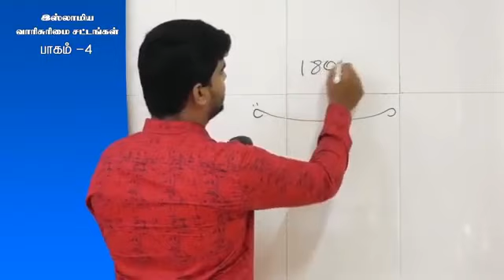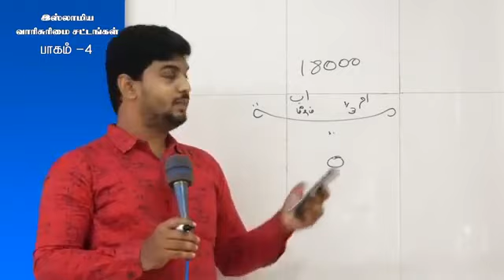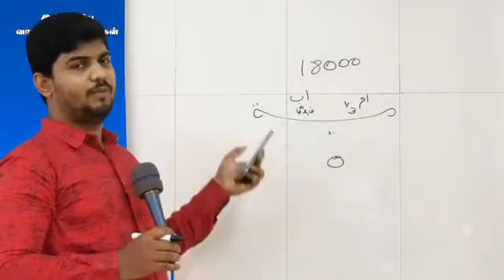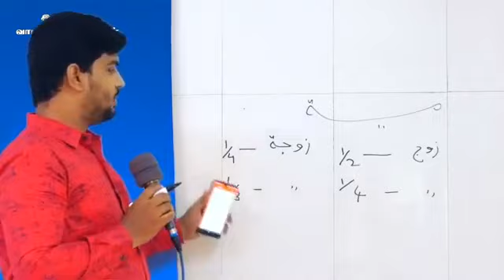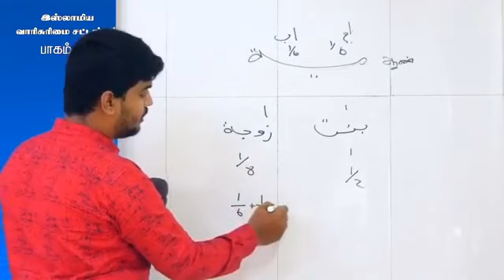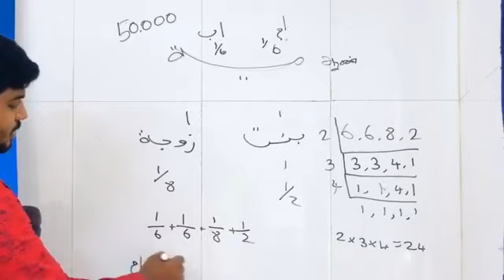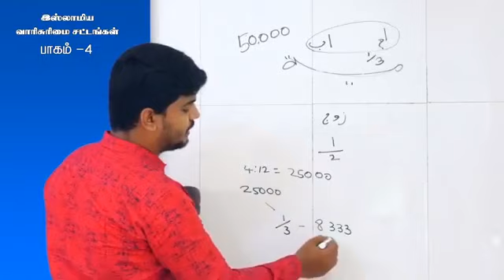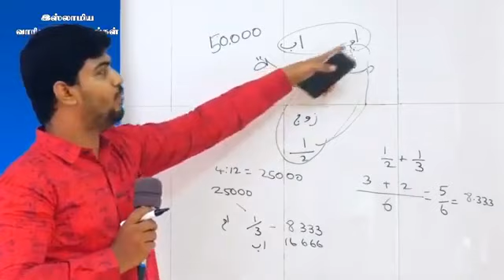இஸ்லாமிய வாரிசுரிமை சட்டங்கள் பாகம் 4 கோவை ரஹ்மத்துல்லாஹ் Misc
இஸ்லாமிய வாரிசுரிமை சட்டங்கள் -

பாகம் 4

கோவை ரஹ்மத்துல்லாஹ் Misc